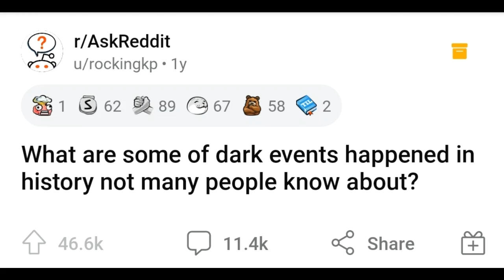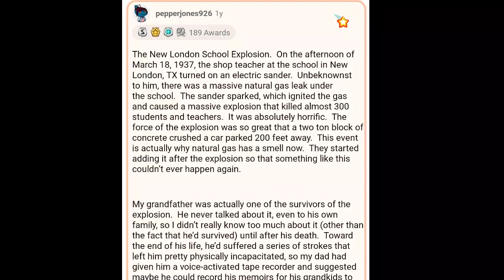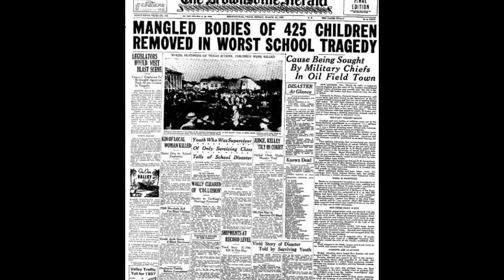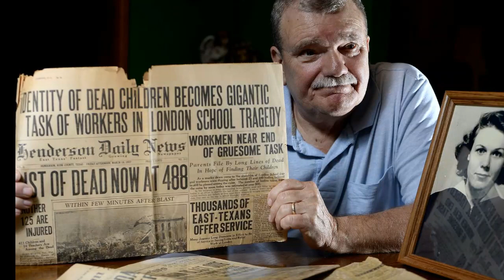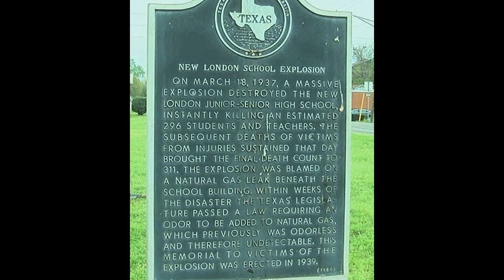"Papa." - The New London School Explosion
A question asked in an r/AskReddit thread reveals a tragedy forgotten by time, as a redditor tells the story of her grandfather's firsthand experience and struggle for survival..